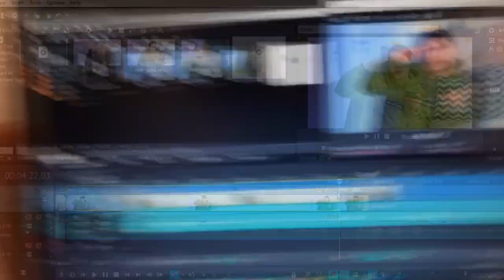Como usar Slider? 7 Looks estilosos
Os slides são peças que caíram no gosto de alguma pessoas. Por muito tempo eles ficaram ligados aos primeiros sliders da Rider, que hoje em dia estão bem ultrapassados.
Alguns já conseguiram superar essa barreira do preconceito, outros ainda não.
Mas por serem peças coloridas, algumas pessoas sentem dificuldades na hora de combinar e montar o look.
Nesse vídeo eu mostro 7 formas de usar o slider, e monto esses looks junto com você.

Edição:
Vitor Marsale - @vitormarsale